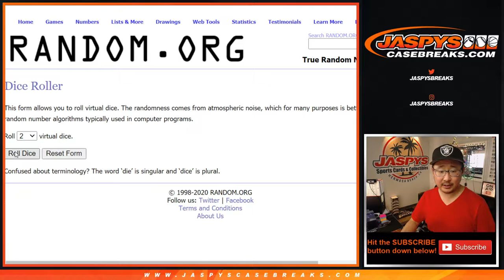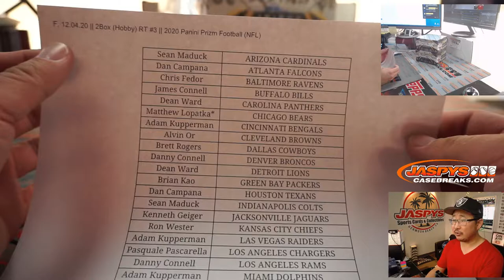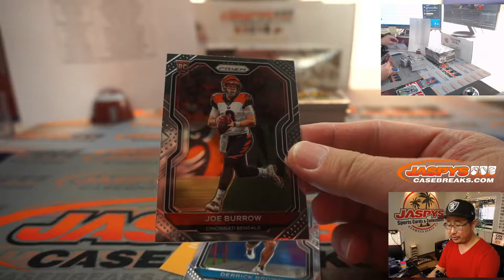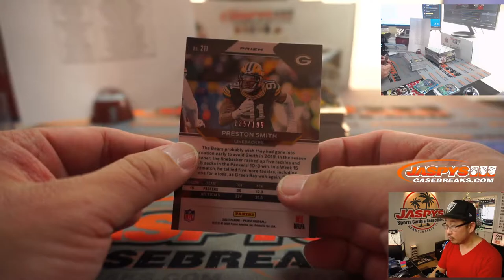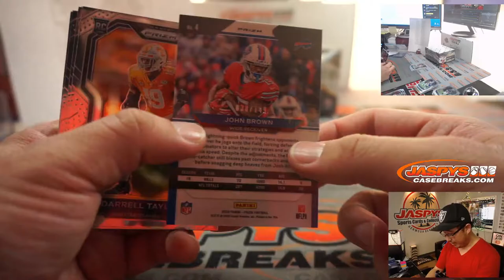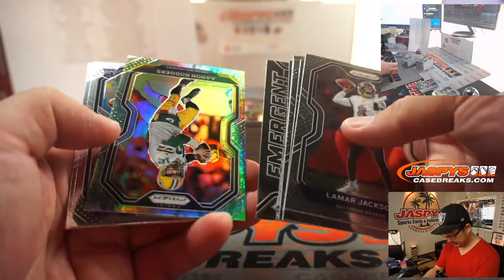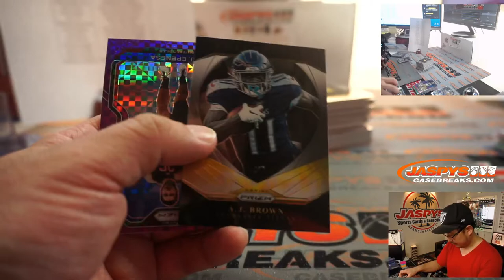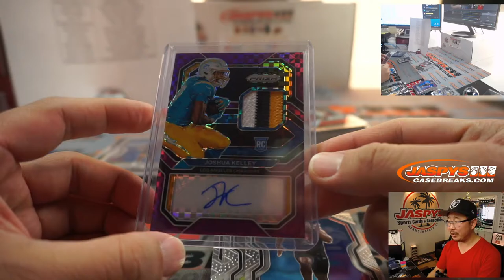F, 12.04.20 || 2Box (Hobby) RT #3 || 2020 Panini Prizm Football (NFL)